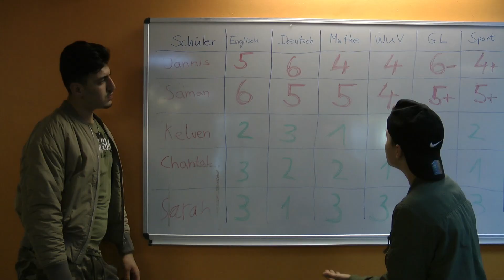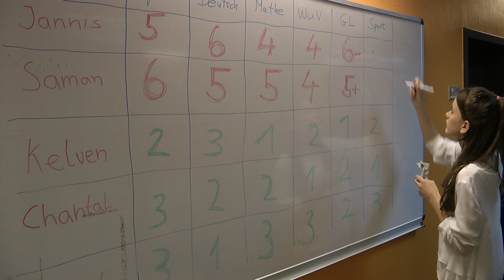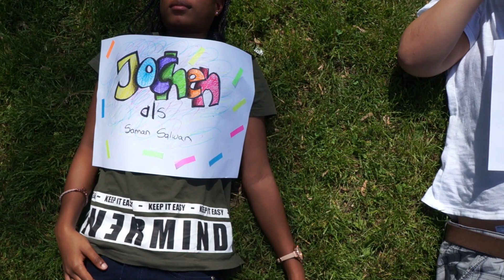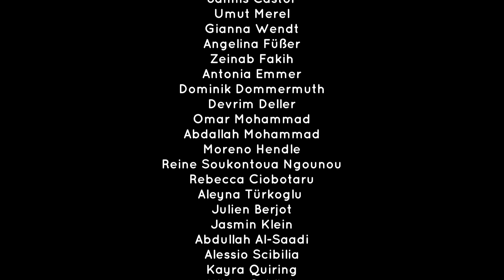Schwänzen für Fortgeschrittene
In diesem Film finden sich 2 Jungs beim Schulschwänzen permanent in kuriosen Situationen wieder.